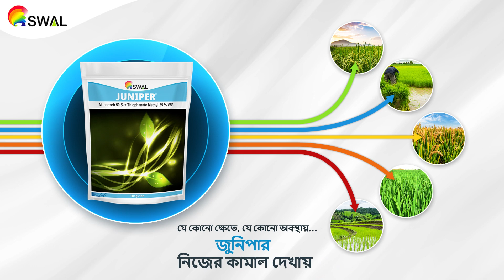সওয়ালের জুনিপার কার্যকরভাবে ফসল বৃদ্ধি করতে পারে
সওয়ালের জুনিপার কার্যকরভাবে ফসল বৃদ্ধি করতে পারে, জমিতে ফসলের স্বাস্থ্য বাড়াতে পারে এবং রোগমুক্ত করতে পারে।